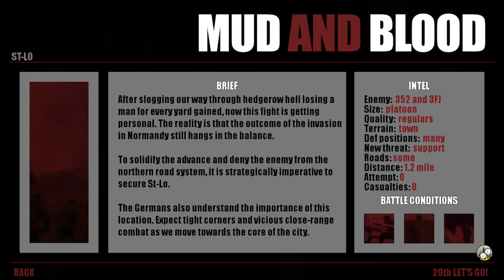ST-LO 7/23 - Campaign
Another OG lost, the pain numbs with each death